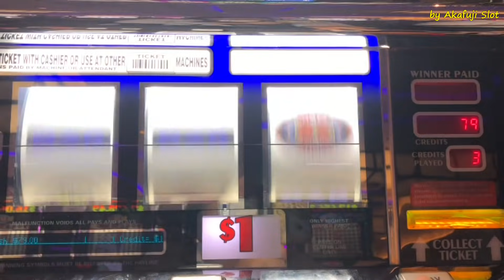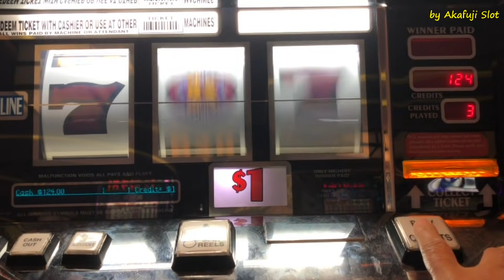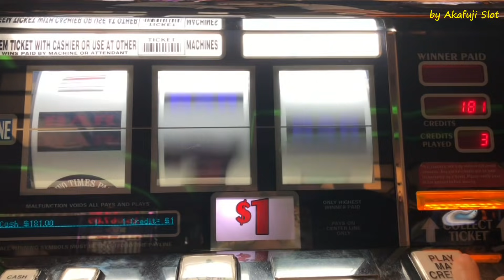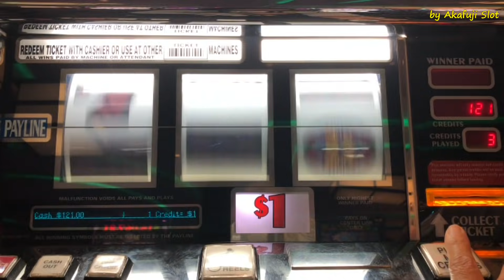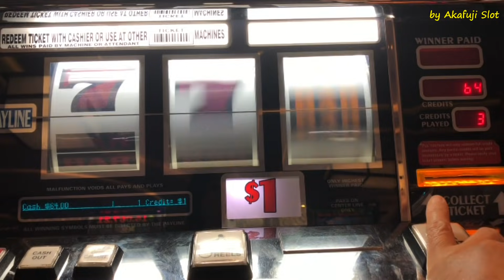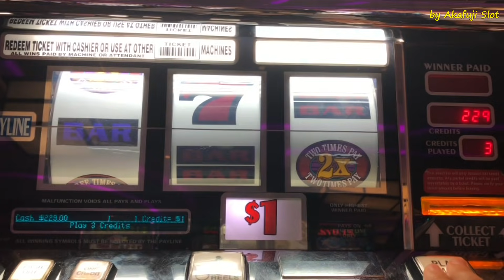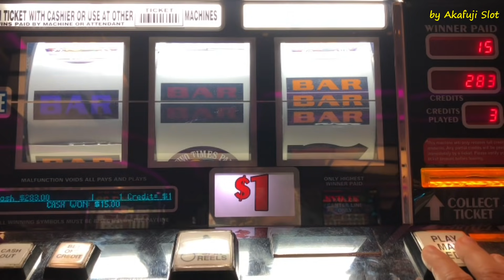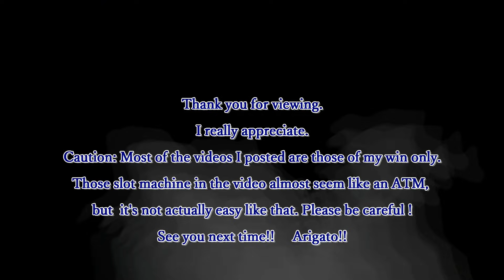Let's increase $100★Big Win Double 3x4x5 Dollars Slot Machine Bet $3, San Manuel Casino, Akafujislot